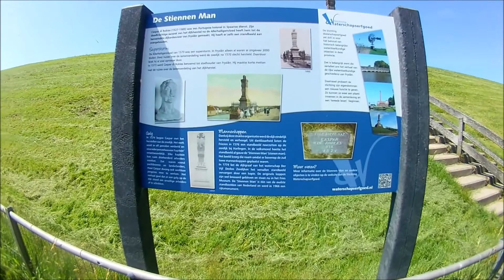Kort bezoekje aan Harlingen 10-06-2021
De stad is vol variatie en heeft een levendig en gemoedelijk karakter. Het is de uitvalshaven voor veel waddentochten, vooral naar Terschelling en Vlieland. Harlingen telt zo'n 15.000 inwoners en is de op vier na grootste plaats van Friesland. De haven van Harlingen is de belangrijkste haven van de provincie.